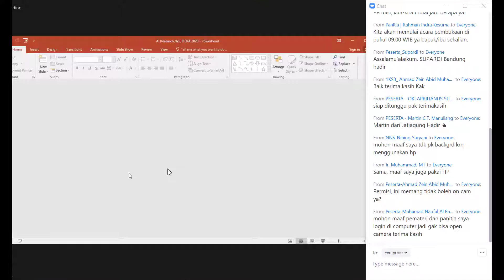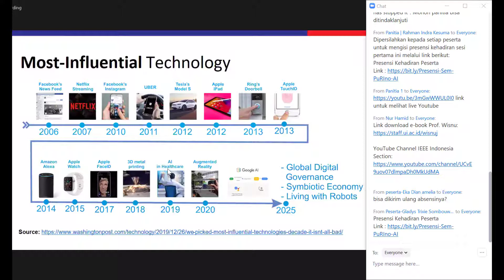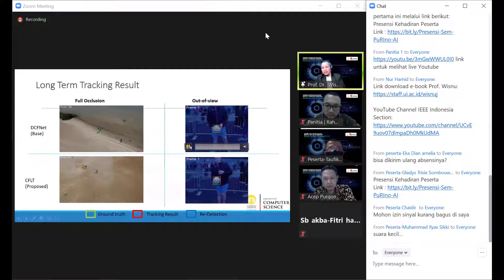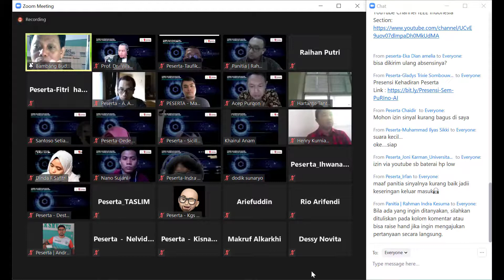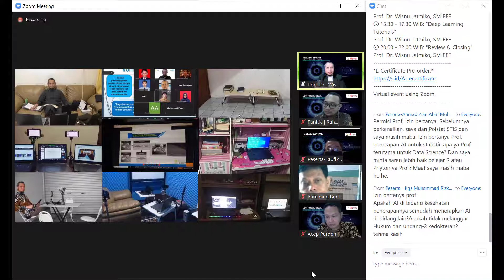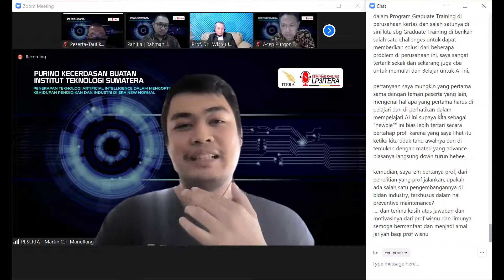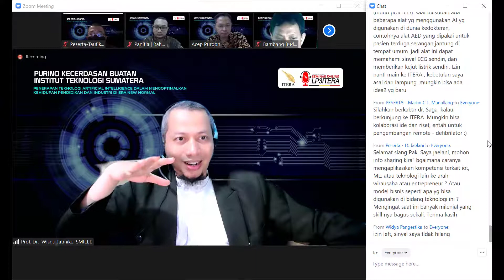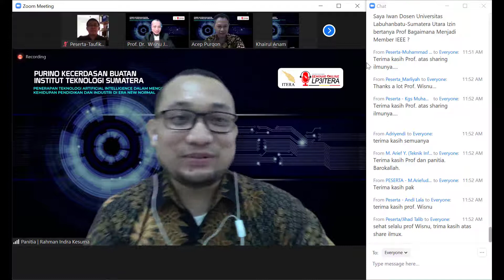Adaptasi Normal Baru menggunakan AI - Adapting to the New Normal using Artificial Intellegence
Sesi Pertama dari Seminar Online - Penerapan Teknologi Artificial Intelligence Dalam Mengoptimalkan Kehidupan Pendidikan dan Industri Di Era New Normal. Penyampaian oleh Prof. Dr. Eng. Wisnu Jatmiko, S.T., M.Kom.